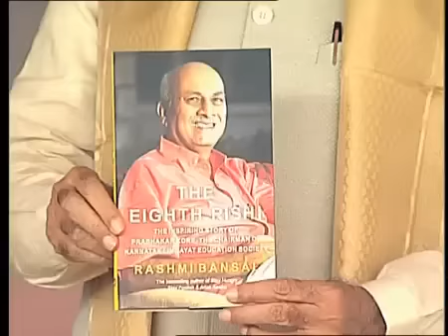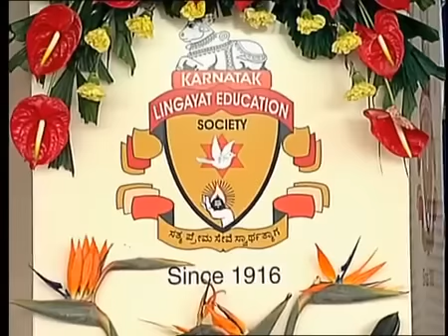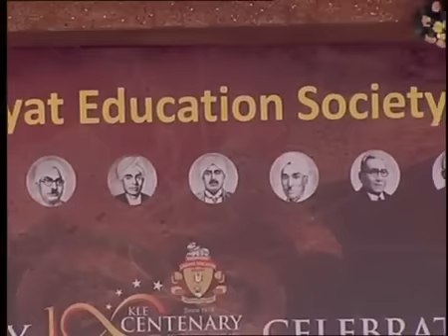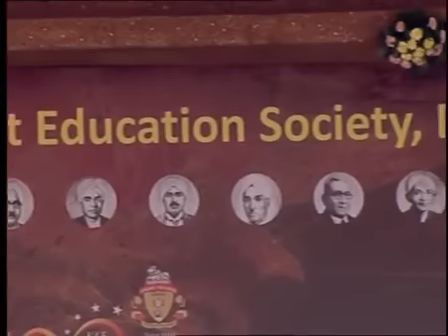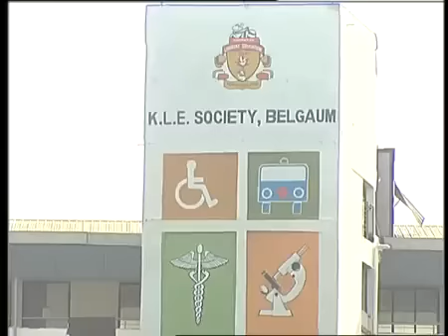PM Narendra Modi's speech at in Belagavi, Karnataka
Prime Minister Shri Narendra Modi's speech at in Belagavi, Karnataka